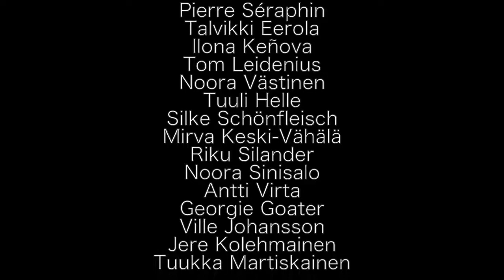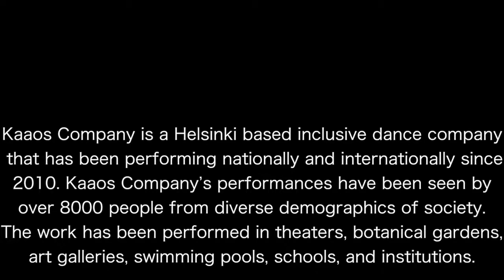Kaaos Tralier 2017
Collage of Kaaos Work until 2017.